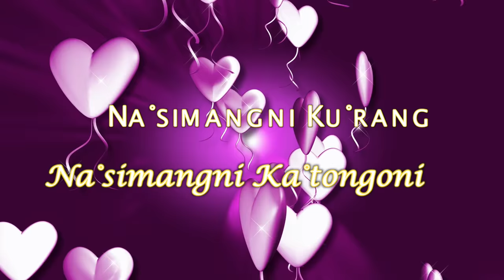Ku'watram Episode 8 An interview with RIPRAP BROWNY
An interview with the founder of the band Riprap and the best vocalist of Garo Hills. One of the most lasting band in Garo Hills.